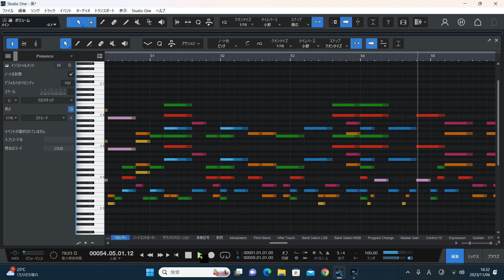風 左口章夫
StudioOne6で作成したものを再生しキャプチャーしています。